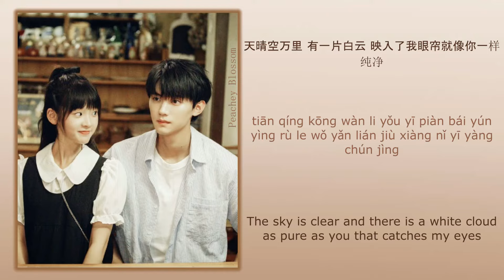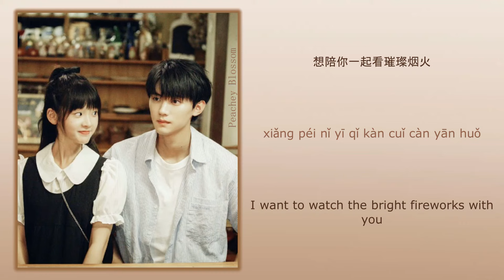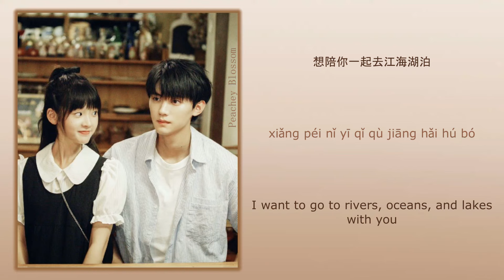与你共赴 (Go With You) - 很美味 (Hen Meiwei)《当我飞奔向你 When I Fly Towards You》Chi/Eng/Pinyin lyrics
Song Name (歌名): 与你共赴 (Go With You)

Singer (歌手): 很美味 (Hen Meiwei)
Drama Name (电视剧名字):《当我飞奔向你 When I Fly Towards You》